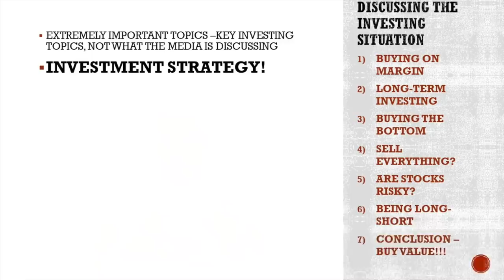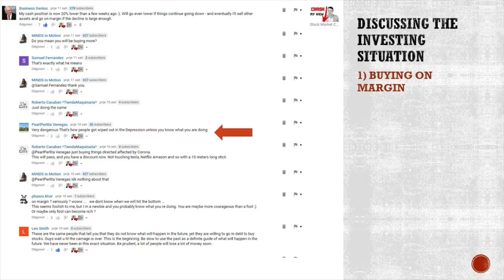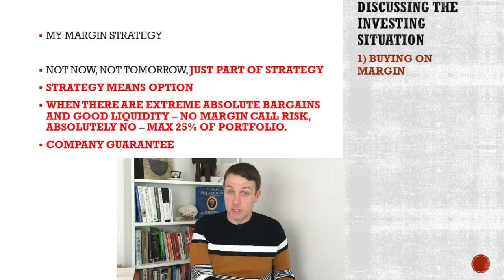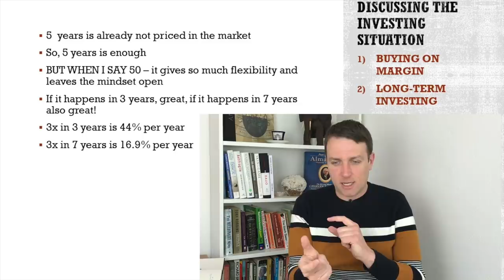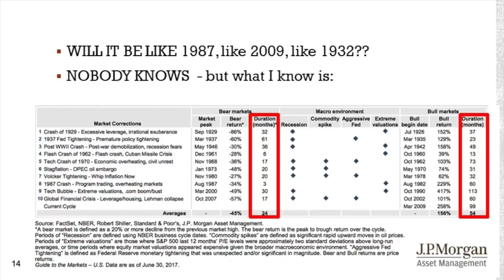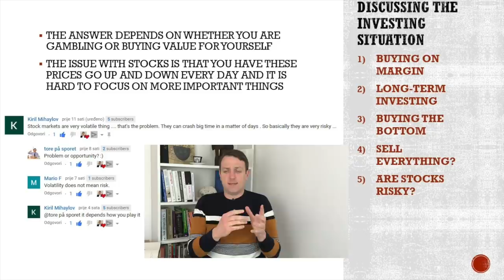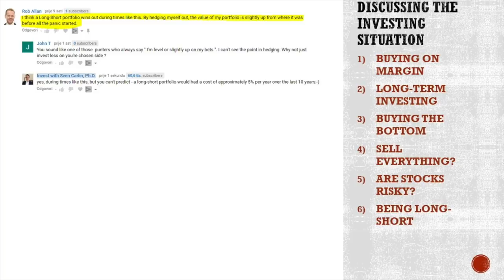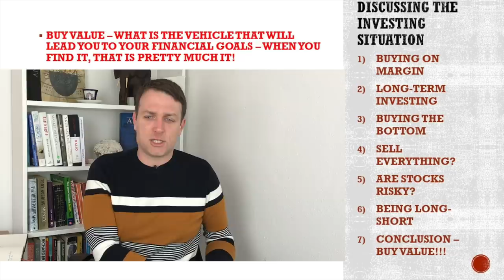Stock Market Crash Investing Strategies - Margin, Buying Now, The Bottom etc..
My stock market crash strategy is simple, I don't know what will happen so I am not going to be greedy and try to time the market or look smart or whatever. All that I am going to do is to stage my purchases of the risk reward situations that might look really good. That is what will give me good returns in the future. A little bit here, a little bit there and that is what makes a good investor. We put the crash into perspective by discussing your comments on margin, buying now, selling everything, panic, being greedy, being long-short etc.

I am also a book author:
Modern Value Investing book: